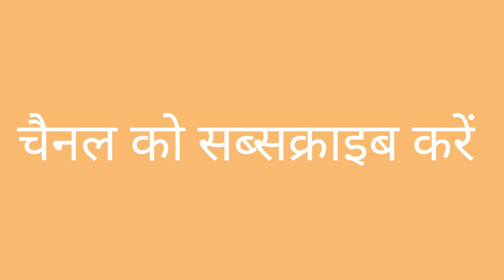भारत से पहला अंतर्राष्ट्रीय उड़ान कब हुआ था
भारत से पहली बार उड़ान के लिए पहली बार उड़ान भरी हुई थी।